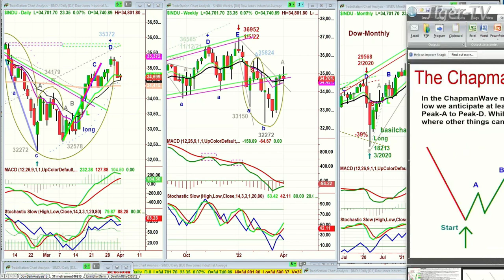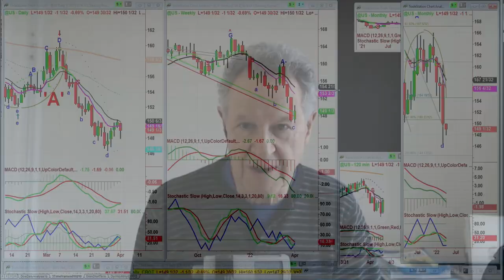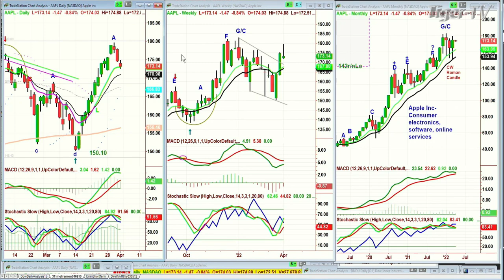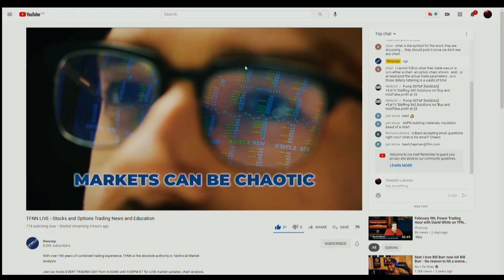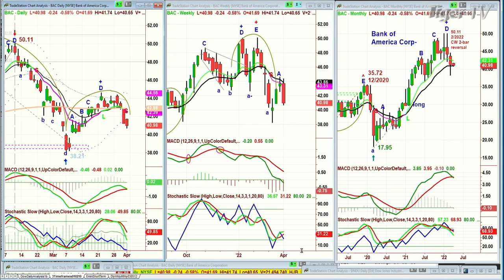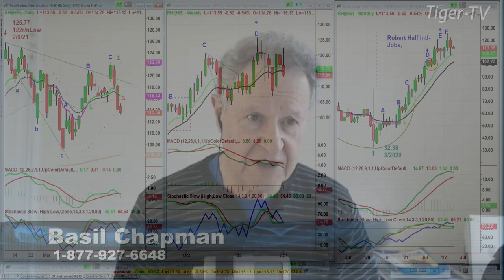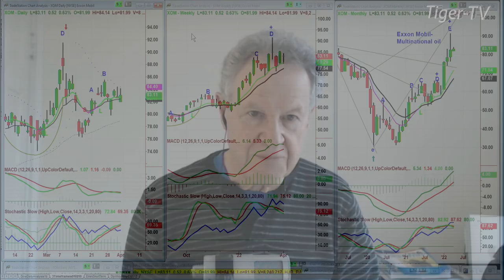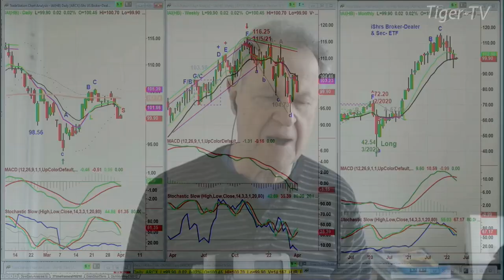April 1st, Trade What You See with Basil Chapman on TFNN - 2022